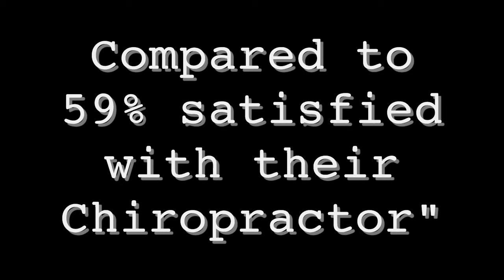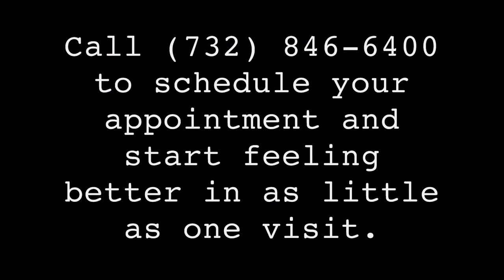Charschan Chiropractic and Sports Injury Associates located in North Brunswick and Scotch Plains NJ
Charschan Chiropractic and Sports Injury Associates, with offices in North Brunswick, NJ and Scotch Plains, NJ can help you end the pain by treating the problem, not the symptoms.  2 Locations in New Jersey.